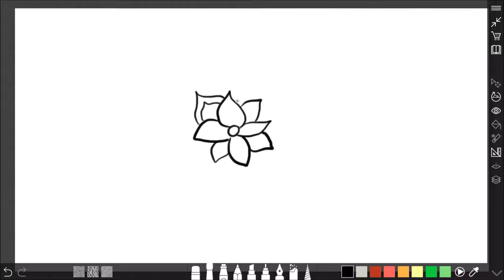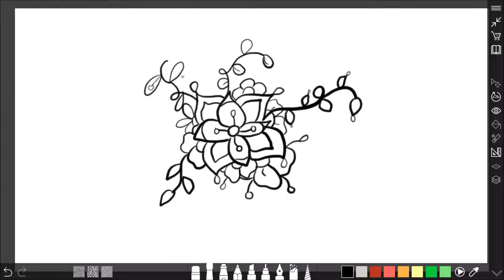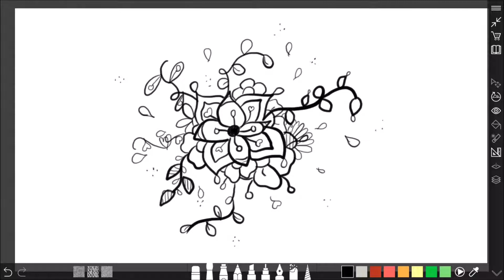Fast and easy doodle using my new HUION H420 DRAWING TABLET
This is a super fast doodle I made with my drawing tablet HUION H420. You can find it on Amazon for only 30 dollars.
I would say that it was a bit difficult to use the drawing tablet because of its small size and you need practice in order to use it properly, however the overall performance was good.